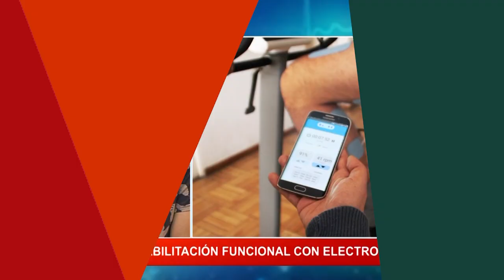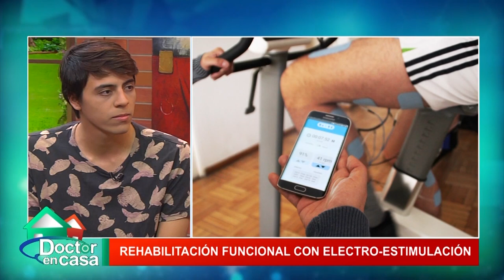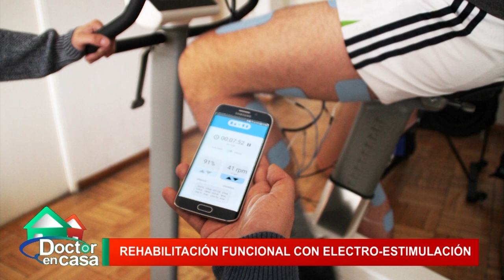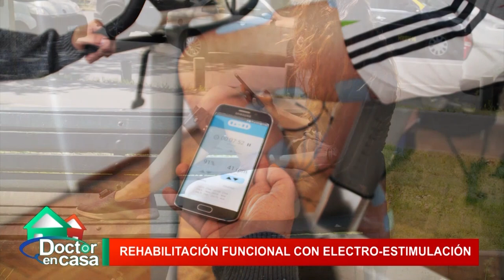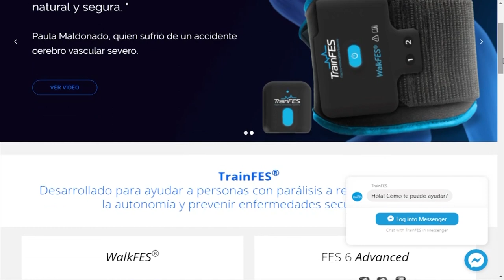Trainfes: Rehabilitación funcional con electro-estimulación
Chilenos desarrollan electroestimulador de bajo costo para personas con parálisis

¿Sabías que una persona con parálisis de su tronco y extremidades tiene una expectativa de vida 20 años menor que el promedio de la gente, producto de las múltiples secuelas de salud que acarrea esta condición?

¿Qué pasaría si de un día para otro quedas en silla de ruedas de por vida?

¿Qué pasaría si sabes que existe un 15% de probabilidades de volver a caminar en un plazo menor a 1 año?